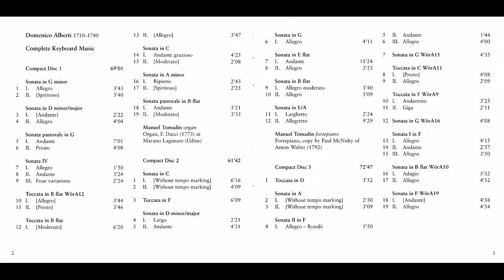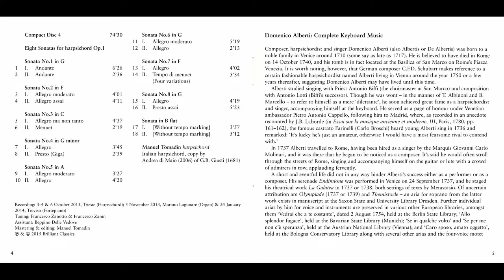Domenico Alberti - Complete Keyboard Music (CD1-CD4)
painter - Paul Cézanne